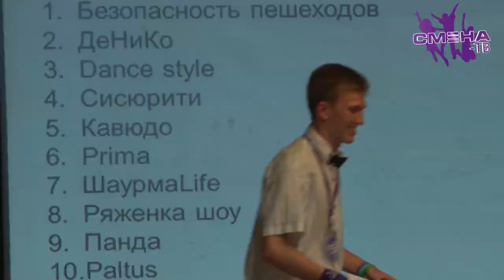Защита проектов на смене «Город мастеров будущего» в ВДЦ «Смена»